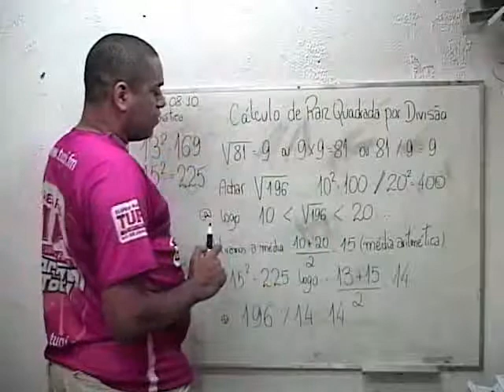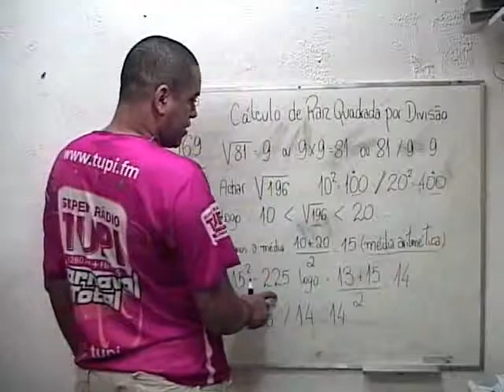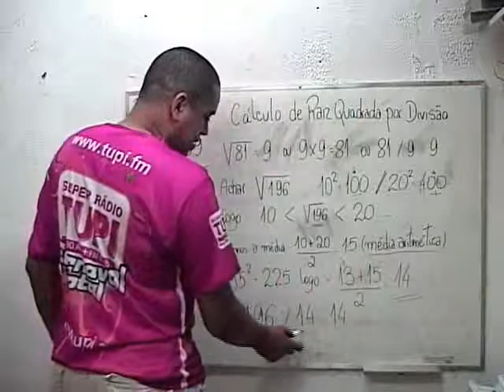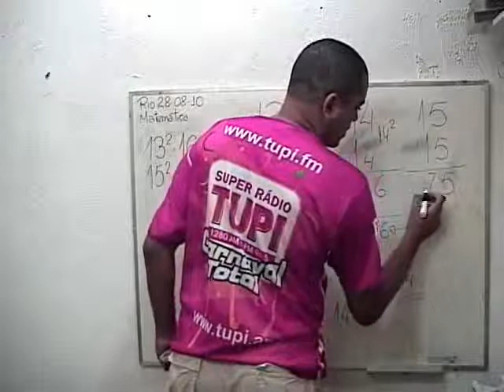raiz quadrada por media